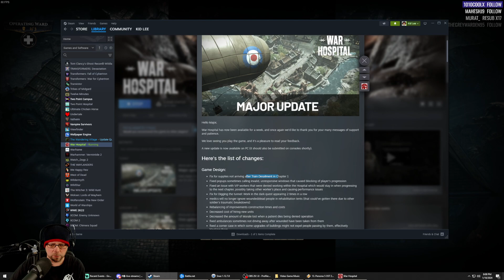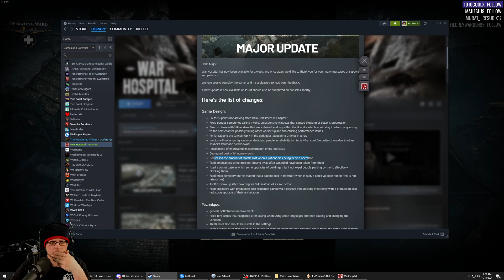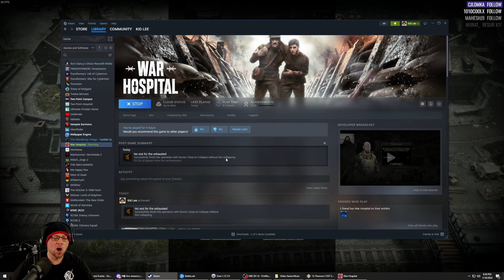Kid-Lee Plays War Hospital - Part 4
Let's play - War Hospital

Take charge of a WW1 field hospital on the Western Front, and make all the decisions necessary to help the soldiers recover and to support the war effort. In this narrative management game, you are the last bastion of humanity.